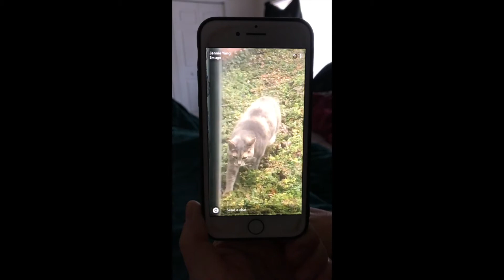[med school vlog] COVID vaccine and everything in between (okay maybe not everything)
I couldn't really study tonight, so I thought I'd edit this vlog! It covers almost all footage including and in between my two doses of the COVID vaccine, hence the title :)

I didn't really record my low points (of which there were many!), and I also need to get better at filming actual med school stuff haha, so this is more like a highlight reel of miscellany!

I hope everyone reading this or watching my vlog has a great weekend!

P.S. I got Pfizer! I felt bad about getting the vaccine before others, but as I wrote in the vlog, I'm "hoping I get to put my vaccinated status to good use soon!"

P.P.S. I don't know how other Youtubers upload longer videos--my laptop can't handle this haha :D (also oops I think I've used P.S.S. before instead of P.P.S.)
Edit w/ music credit:
➤ Provided by No Copyright Músicas.